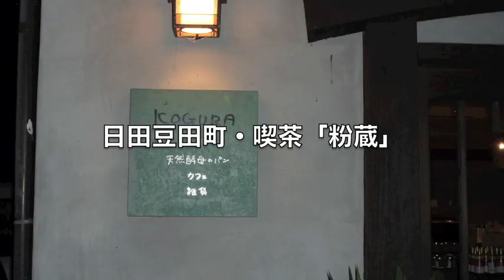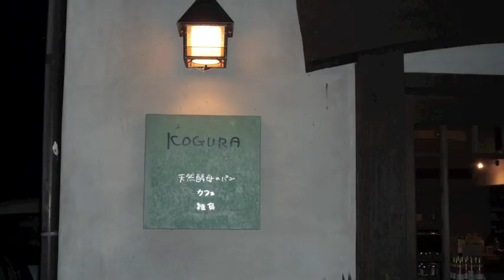荒木陽一「カールソー」を唄う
エンリコ・カルーソー（Enrico Caruso, 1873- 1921年）はオペラ史上最も有名なテノール歌手の一人ですが、彼がこの曲を歌うと聞いてびっくりしました。日本語でしたが、次はイタリア語で聞きたいものです。
手持ちのデジカメですが動画で撮ってみました。
会場は、日田市豆田町　薫長酒蔵前の「喫茶と天然酵母パンの店・粉蔵
KOGURA」です。２０１１年８月２８日収録です。